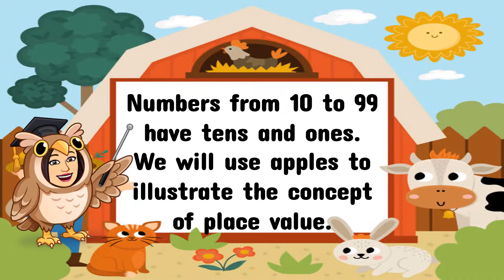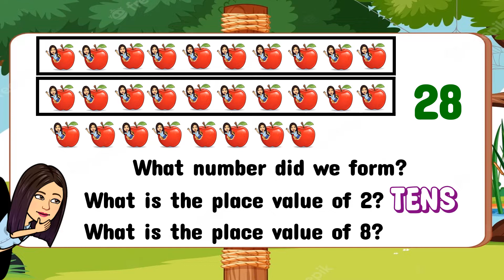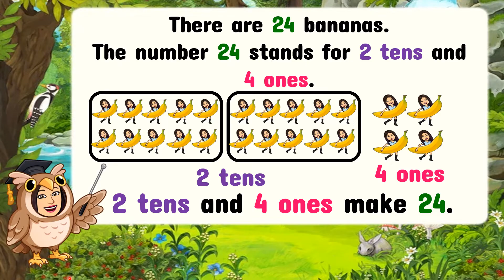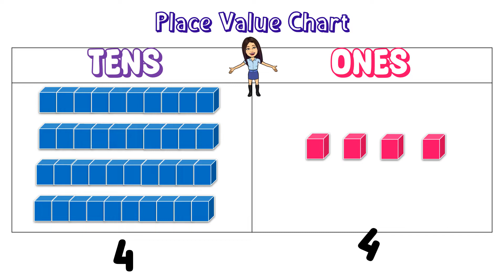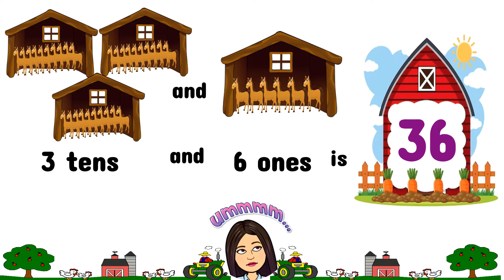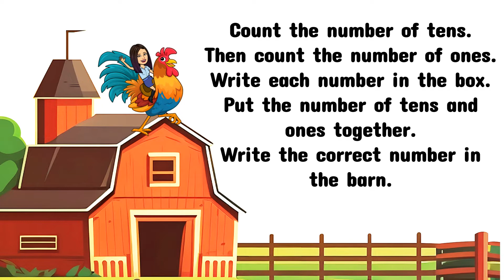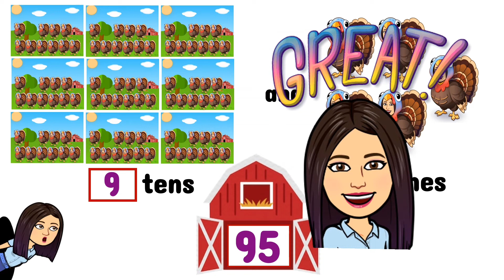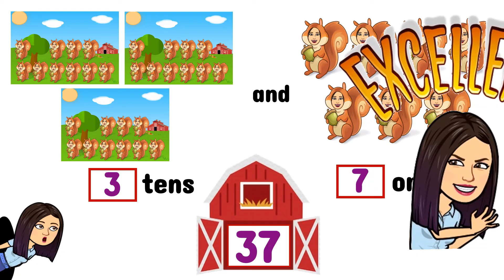Place Value of Tens and Ones | Mathematics | Teacher Beth Class TV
In this video, you will learn and understand the concept of the place value tens and ones.
Let's LEARN, PLAY, and GROW . . . TOGETHER!